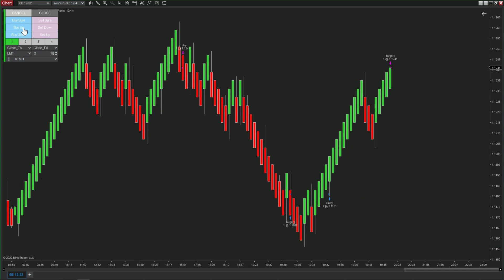Demo of EOB Ordering on 6B ninZaRenko 12/4